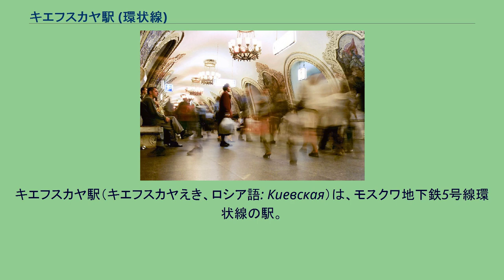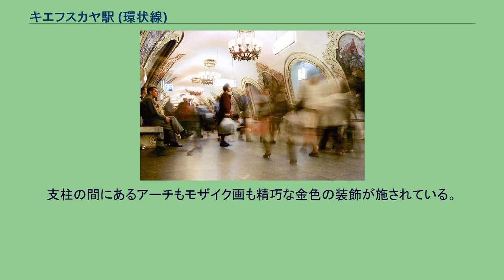キエフスカヤ駅 (環状線)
キエフスカヤ駅（キエフスカヤえき、ロシア語: Киевская）は、モスクワ地下鉄5号線環状線の駅。
鉄道のキエフスキー駅（キエフ行き列車の発着駅）と接続している。
環状線のキエフスカヤ駅はアルバーツコ＝ポクローフスカヤ線やフィリョーフスカヤ線ともつながっており、そのため環状線の駅の方を他の路線の駅と区別するためにキエフスカヤ・環状線駅と呼ぶこともある。
他の2つの地下鉄駅（いずれも「キエフスカヤ駅」）と共有の入り口は、鉄道駅であるキエフスキー駅の構内にある。
環状線は1950年から段階的に開通していたが、1954年3月14日にベラルースカヤ駅 - パールク・クリトゥールイ駅間が開通し、キエフスカヤ駅も開業した。
このときの開通により環状線は全線開通となり、名前どおりの環状線として完成した。
駅のデザインはウクライナで行われた公開コンテストで選ばれた。
白い大理石で上張りされた四角い支柱で装飾されており、支柱の上にはロシアとウクライナの連帯を賛美する大きいモザイク画が飾られている。
支柱の間にあるアーチもモザイク画も精巧な金色の装飾が施されている。
プラットホームの端にはレーニンの肖像画が飾られている。